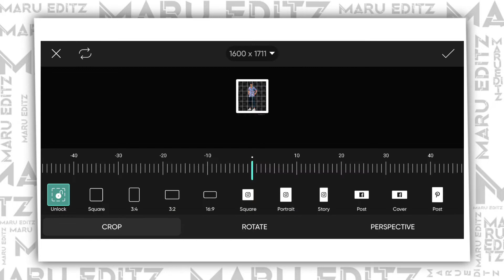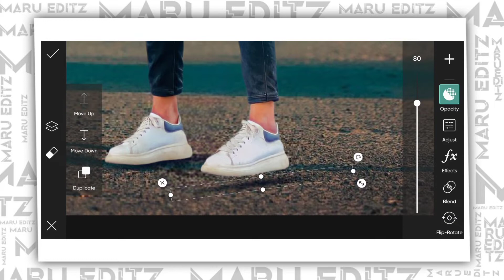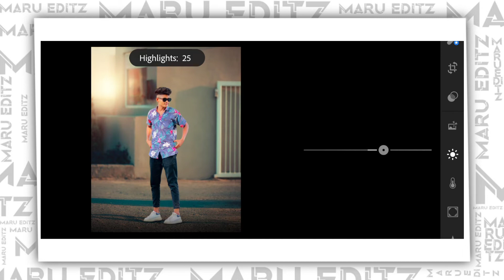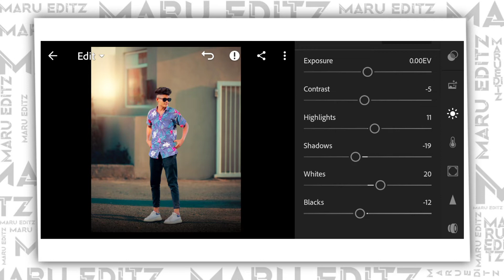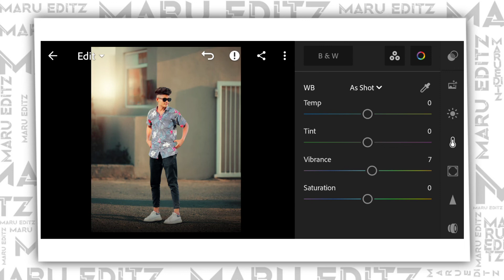Background Change Photo Editing in PicsArt | PicsArt Photo Editing Tutorial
▶️How to download my Lightroom presets :-